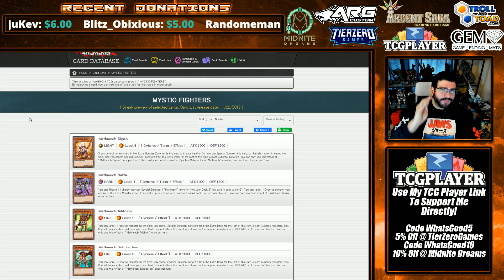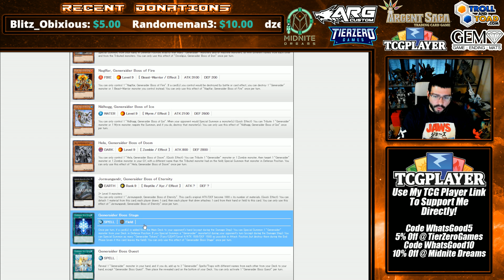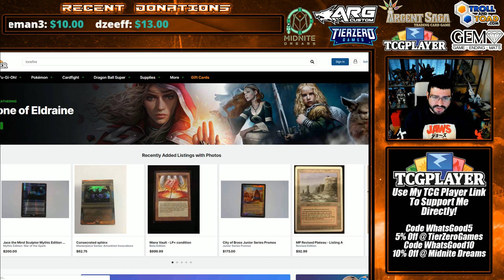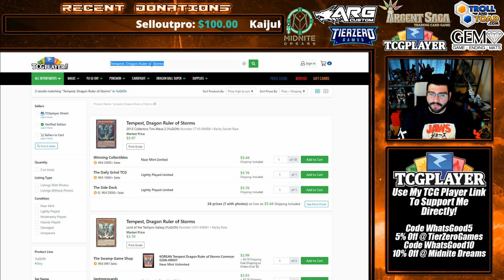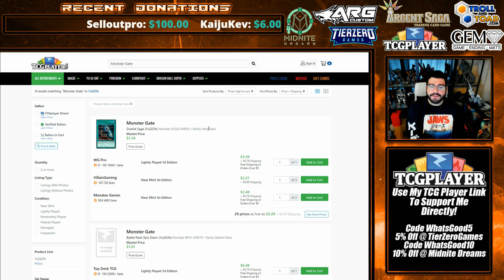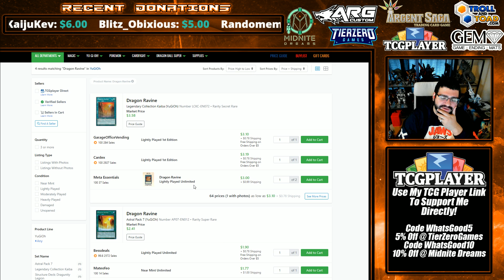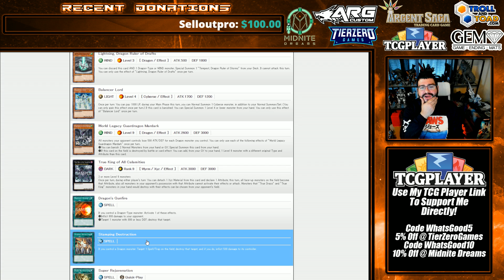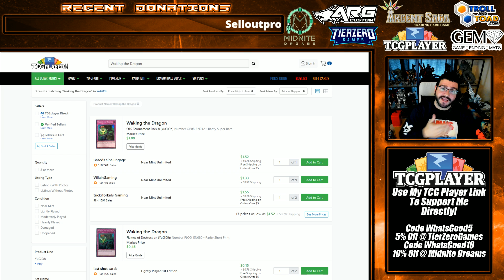Mystic Fighters Full Yu-Gi-Oh Spoiler TCG Released By Konami! Big Reprints & Rarity Reveales!